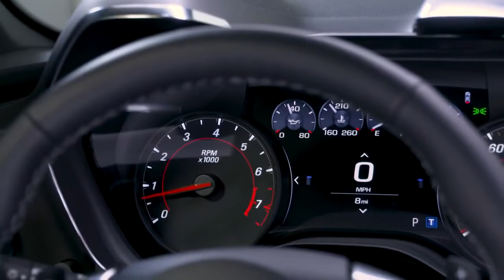שברולט קמארו מתחדשת עם מראה אגרסיבי, גרסת טורבו חדשה ותיבת 10 הילוכים!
מכונית הספורט האמריקאית זוכה לחרטום חדש, שדרוג לאבזור וגרסת ביצועים חדשה - והיא בדרך אלינו. לכתבה

לייעוץ אובייקטיבי בחינם לפני קניה של כל סוגי הרכב היכנסו לאתר